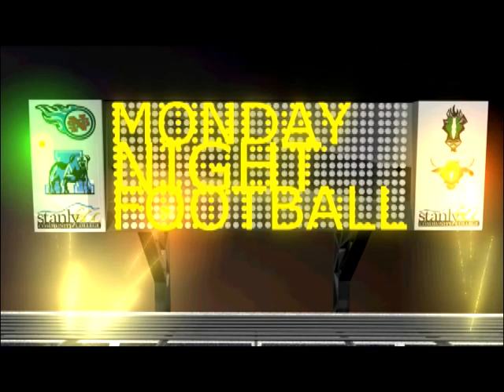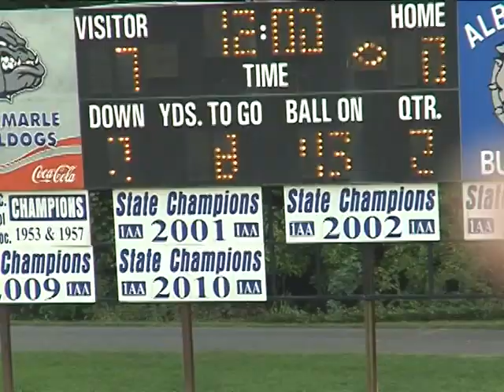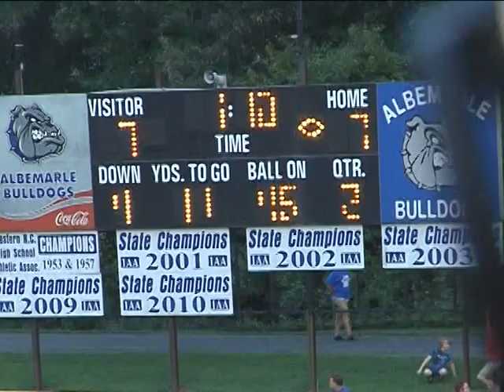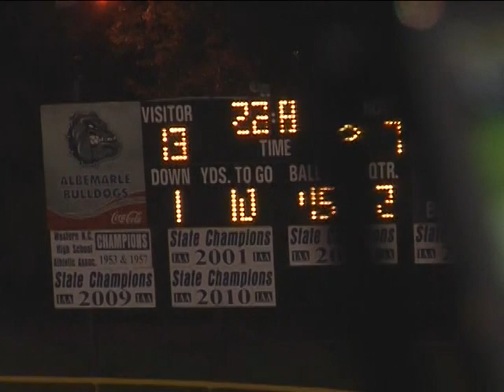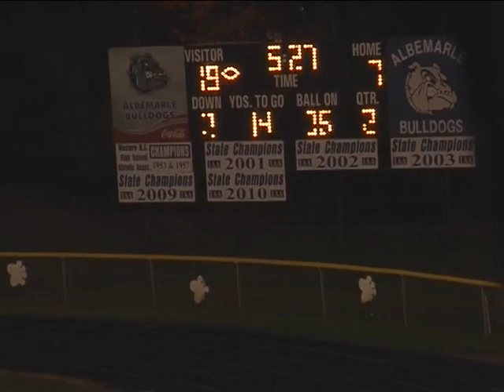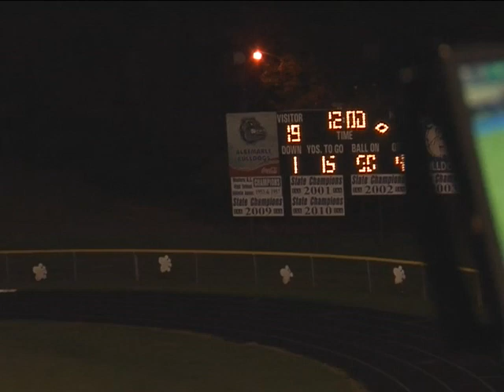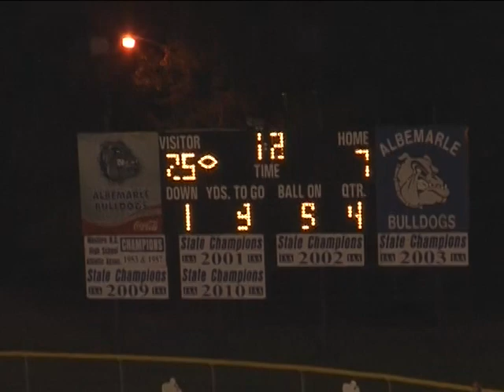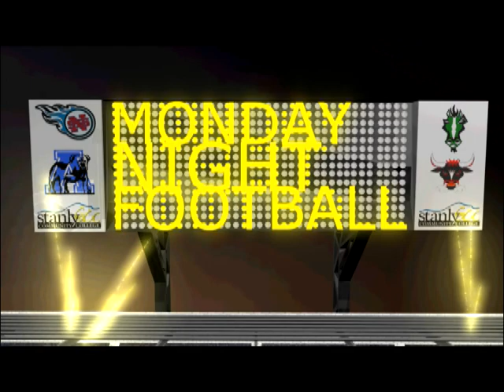West Stanly VS Albemarle High School 8/28/17